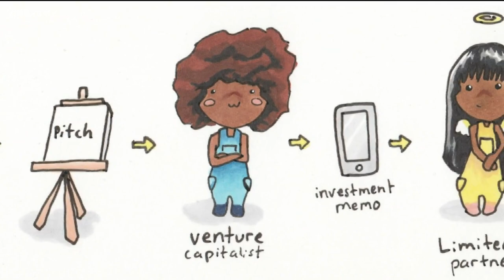22-year-old SDSU grad raises $1.6M to invest in underrepresented entrepreneurs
Paige Finn Doherty founded Behind Genius Ventures, what she calls a "Gen Z fund" to invest in startups.